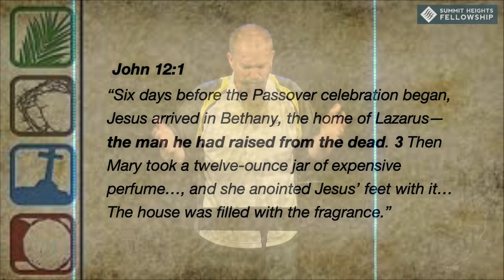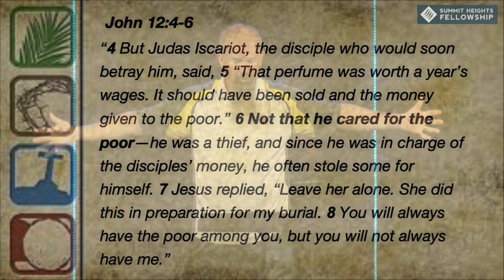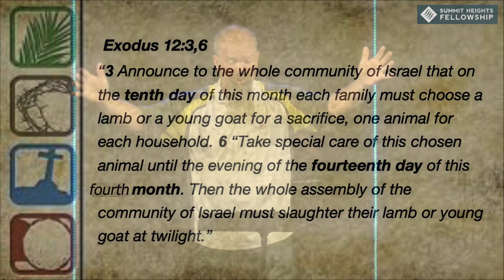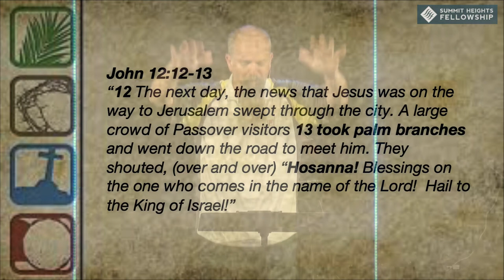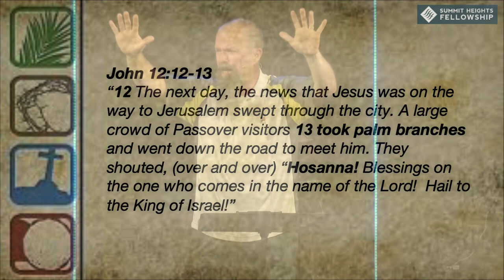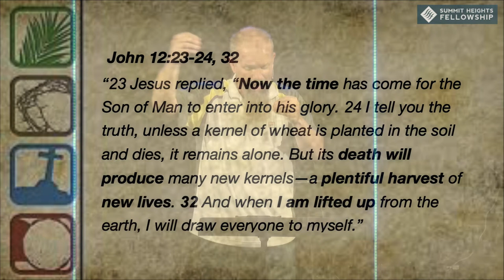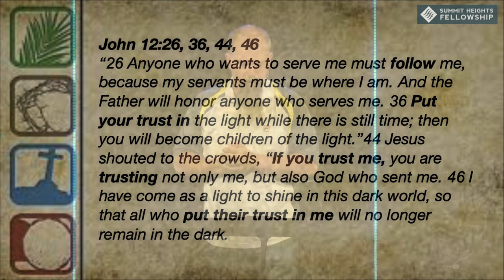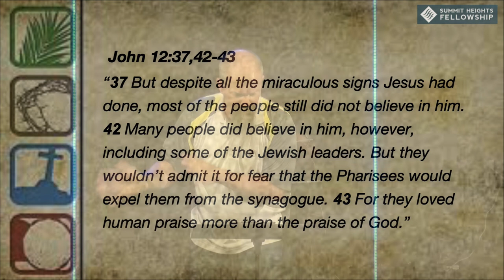April 4, 2020 Edward Crouch Why We Need Holy Week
Edward Crouch
Why We Need Holy Week